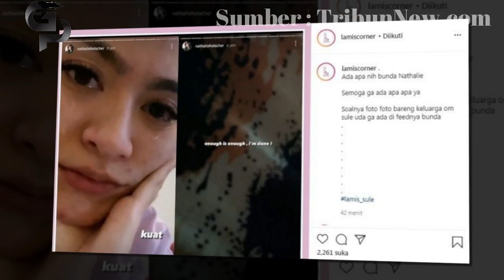Bukan Orang Ketiga Adik Nathalie Ungkap Penyebab Sule & Istri Cekcok, Terancam Cerai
Bukan Orang Ketiga Adik Nathalie Ungkap Penyebab Sule & Istri Cekcok, Terancam Cerai: Udah Final Ini - Beredar kabar orang ketiga jadi penyebab retaknya rumah tangga Nathalie Holscher dan Sule.

Bahkan adik dan oma Nathalie Holscher kompak menyebut rumah tangga Sule kali ini mengarah pada perceraian. Kendati begitu, isu penyebab retaknya rumah tangga Sule dengan Nathalie Holscher akibat adanya orang ketiga dibantah sang adik.